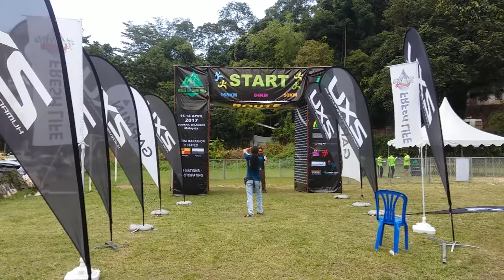Route 68 Challenge (84 Km)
Route 68 challenge under 84 KM categories.
Date : 15/4/2017
Took me 14 hrs 3 mins to complete.